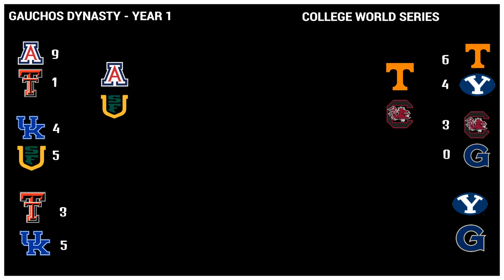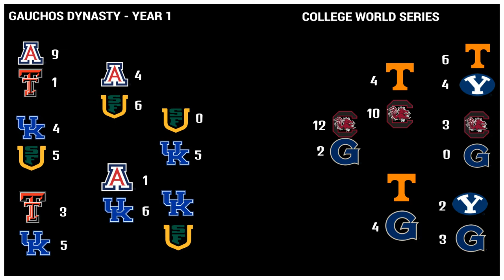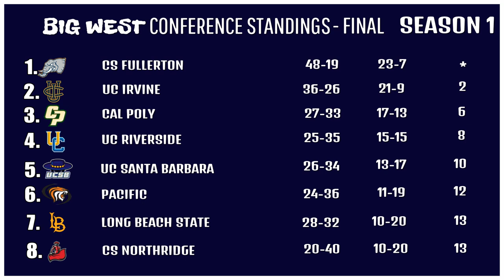MVP 06 NCAA Baseball - UC Santa Barbara Gauchos Dynasty - Episode 12